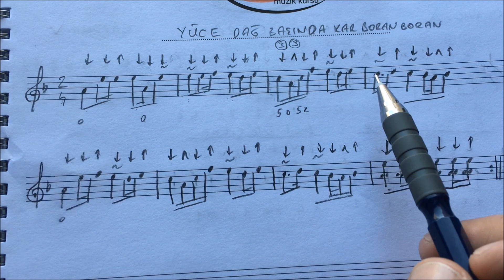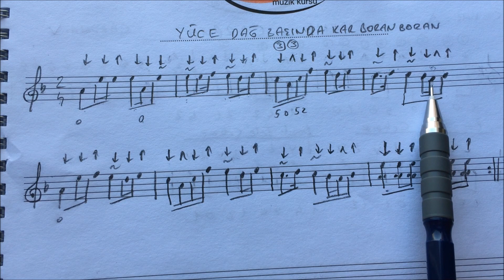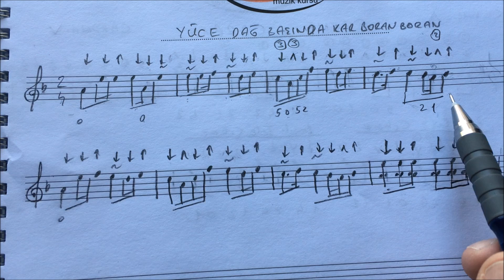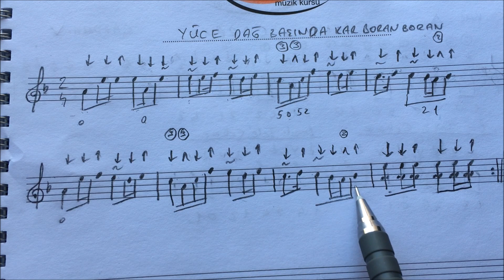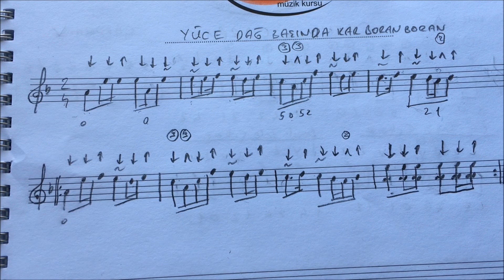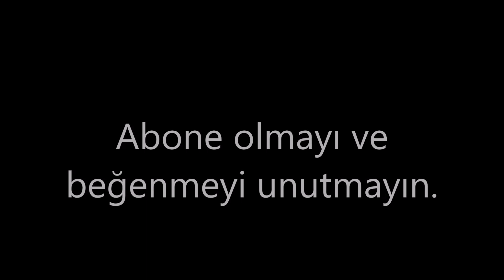Ders 24/1 Yüce Dağ Başında Kar Boran Boran Solfej (Nota Dersi)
Merhaba.
Bu videolar asla gerçek bir kursun yerini tutmaz ama kursları destekleyicidir ve kursa gitme imkanı olmayan arkadaşlar için mükemmel bir çözüm olacaktır.

En nefret ettiğim şey paylaşılmayan bilgidir. Hele müzik gibi bir alanda çocukça bir davranış olur.

İyi çalışmalar.